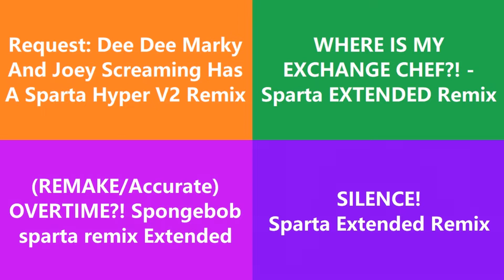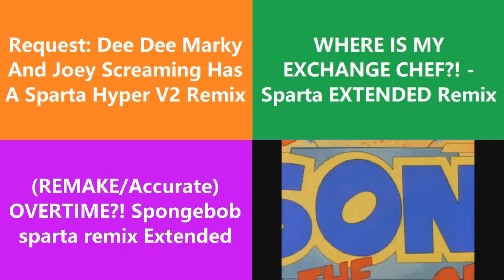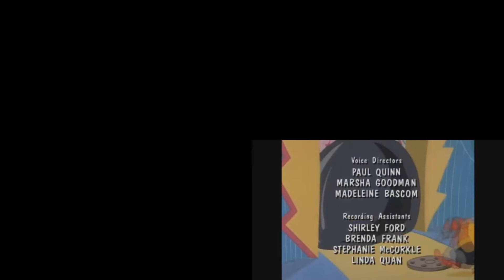Sparta Remix Side by Side 42 (RetroTV Version)